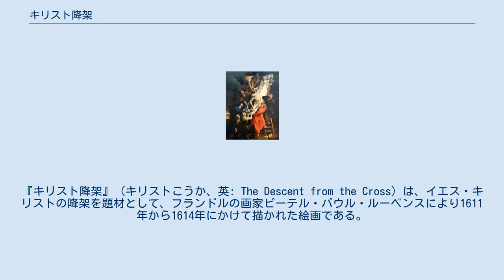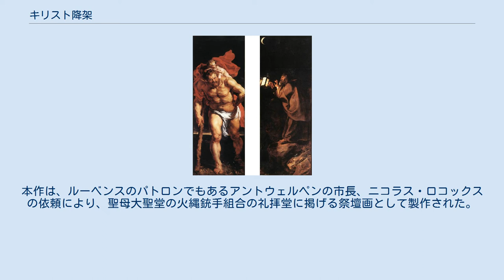キリスト降架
『キリスト降架』（キリストこうか、英: The Descent from the Cross）は、イエス・キリストの降架を題材として、フランドルの画家ピーテル・パウル・ルーベンスにより1611年から1614年にかけて描かれた絵画である。
『十字架降架』とも。
アントウェルペンにある聖母大聖堂に収蔵されている。
 中央パネル、左翼パネル、右翼パネルの3つの部分から構成される三連祭壇画であり、三面鏡のように開閉できるようになっている。
中央パネルの寸法は、縦421 cm、横311 cmである。
左翼パネルと右翼パネルの寸法は、ともに縦421 cm、横153 cmである。
中央パネルは「キリストの十字架降架」が主題となっており、左翼パネルは「聖母マリアのエリザベト訪問」、右翼パネルは「神殿への奉献」がそれぞれ主題となっている。
 ルーベンスは、『キリスト昇架』を1611年に完成させてから、ほとんど時間が経たないうちに、『キリスト降架』の製作に取りかかっている。
本作は、ルーベンスのパトロンでもあるアントウェルペンの市長、ニコラス・ロコックスの依頼により、聖母大聖堂の火縄銃手組合の礼拝堂に掲げる祭壇画として製作された。
 三連祭壇画『キリスト降架』 左・右翼パネルの裏側 『ラオコーン像』 本作におけるキリストのポーズについては、古代彫刻『ラオコーン』の影響を色濃く受けているとされる。
 イギリスの小説家ウィーダによる児童文学『フランダースの犬』では、主人公の少年ネロが『キリスト昇架』と『キリスト降架』をずっと鑑賞したいと思い続け、ついに目にするが、その後間もなく愛犬のパトラッシュとともに息を引きとる。